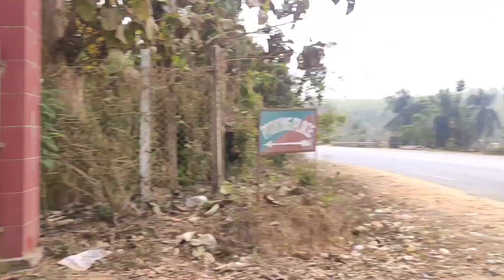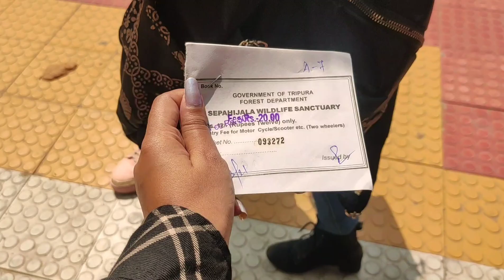1 Day Trip With Friends|Surprise For Our Moms